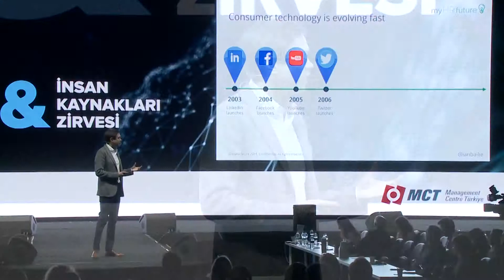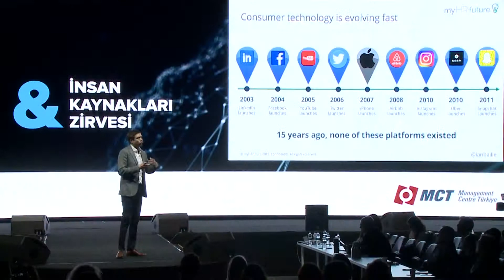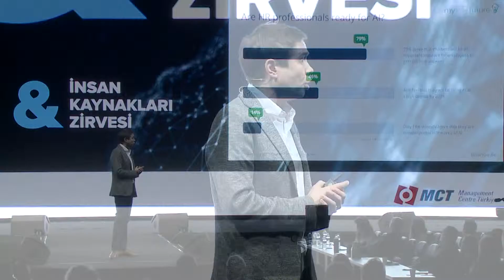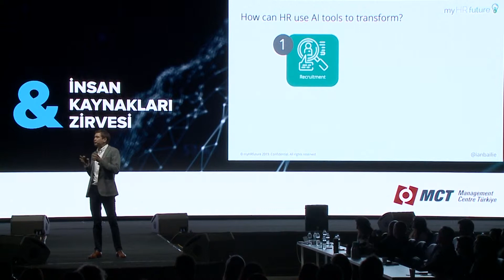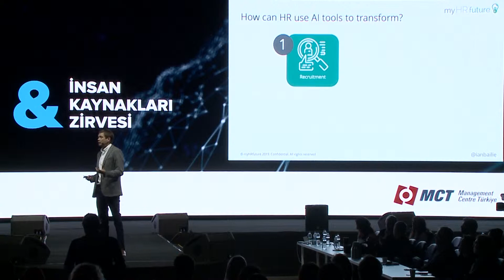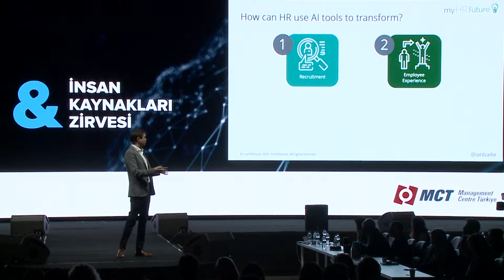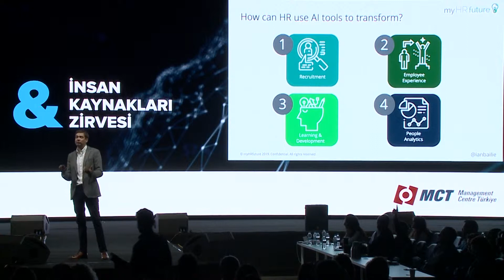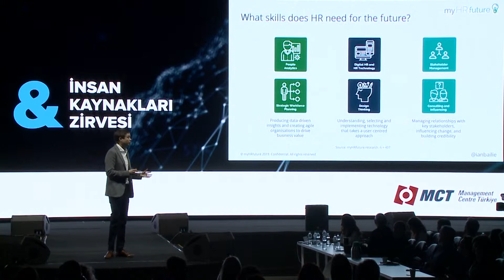AI in the Workplace: What is the Impact of Automation on HR? | Ian Bailie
Ian Bailie, Managing Director of myHRfuture, is passionate about HR technology and analytics and how to use both to transform the employee experience and prepare companies for the Future of Work.

In this talk, he dives deeper into the skills that HR professionals need to build to excel in the future, the best uses of AI technology to help transform and automate HR, how AI tools, data, and analytics can help improve the employee experience &  the most important considerations for HR professionals when implementing AI tools.